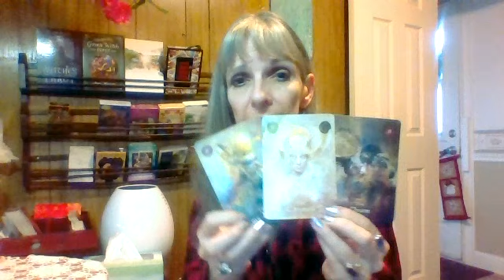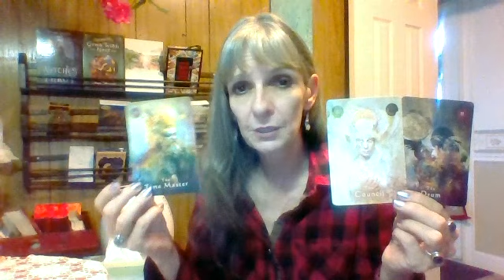Capricorn, Breaking Old Cycles Of The Past! Love Is Coming For You! Dec 21 - Jan 4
Join me on my Facebook Page for a weekly and weekend message with lots of inspirational posts in between.

This means all Zodiac signs Extended readings and all Week Ahead and Weekend Forecast Extended Readings for all signs..

Members Only!

Catherine